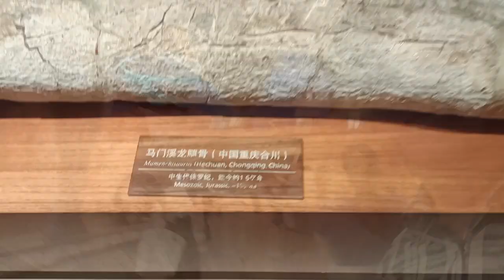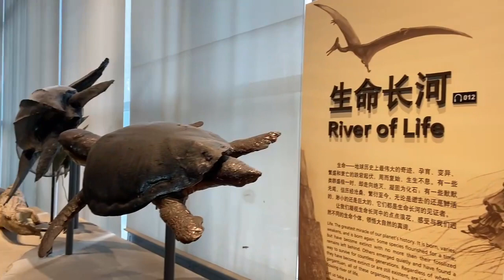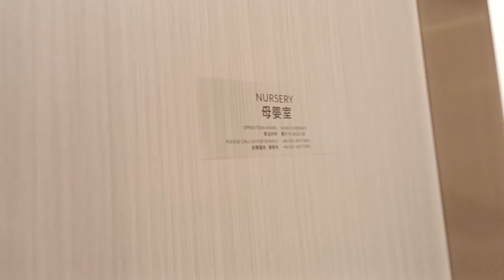shanghai natural history museum/where to go in Shanghai/Shanghai tourism/india-china family/Hindi